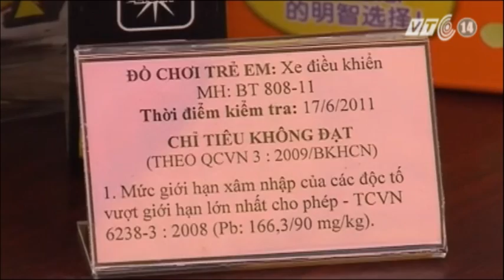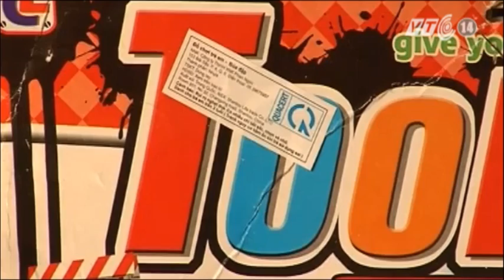VTC14_TP HCM: đồ chơi Trung Quốc độc hại tràn lan thị trường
Hiện nay, đồ chơi trẻ em có xuất xứ từ Trung Quốc đang tràn ngập trên thị trường. Tuy nhiên, việc quản lý của các cơ quan chức năng đối với mặt hàng này chưa hiệu quả nếu như không muốn nói là vẫn còn nhiều lỗ hổng. Nhiều sản phẩm độc hại vẫn đang được bán công khai đe dọa trực tiếp đến sức khỏe của người tiêu dùng tại TP HCM.